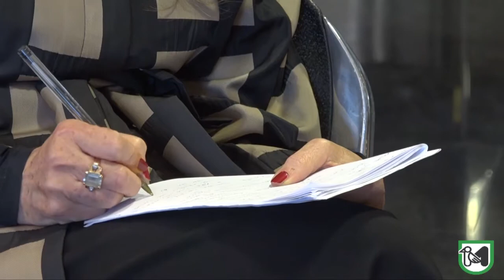Presentata a Palazzo Raffaello la nuova giunta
Acquaroli : "Una squadra competente, autorevole e con esperienza amministrativa"